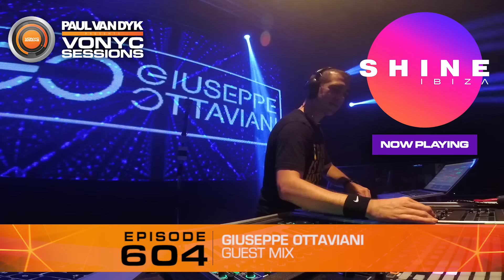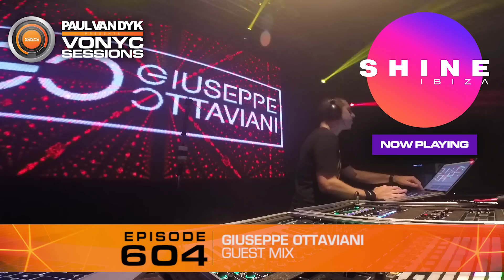Giuseppe Ottaviani Guest mix on Vonyc Sessions 604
NEW: Join the Giuseppe Ottaviani Producer Masterclass Now

Giuseppe Ottaviani Guestmix on Paul van Dyk's Vonyc Sessions 604

01. 00:00 Andrea Mazza - Booster vs Ben Nicky - Hectic (GO Live 2.0 Mashup)
02. 02:00 Giuseppe Ottaviani - Live ID
03. 05:43 Cirez D - On Off (Giuseppe Ottaviani Live 2.0 Edit)
04. 11:00 Giuseppe Ottaviani - Slow Emotion 3
05. 15:00 Above & Beyond feat Richard Bedford - Northern Soul (Giuseppe Ottaviani Bootleg)
06. 21:08 Giuseppe Ottaviani - Lumina
07. 25:21 Art Of Trance - Madagascar (Giuseppe Ottaviani Live 2.0 Edit)